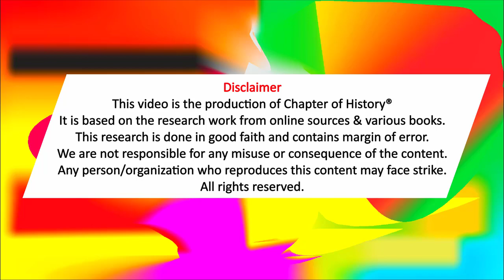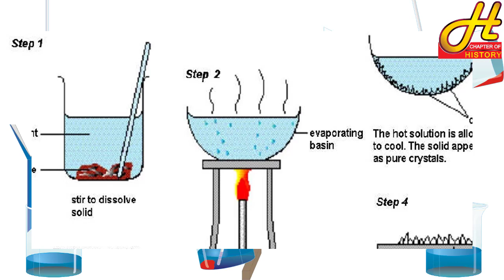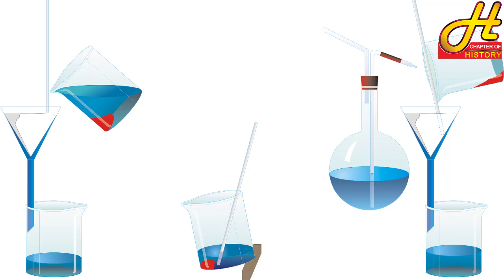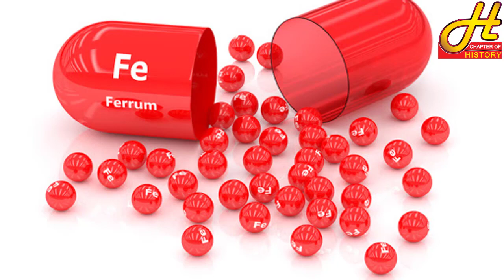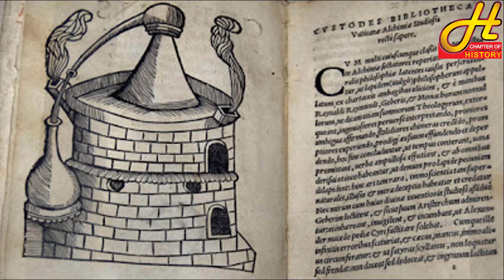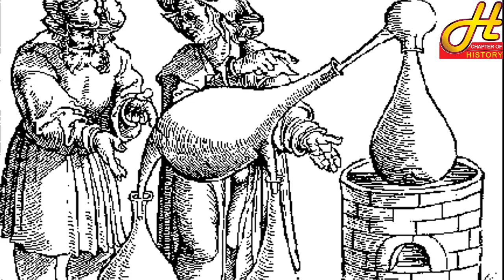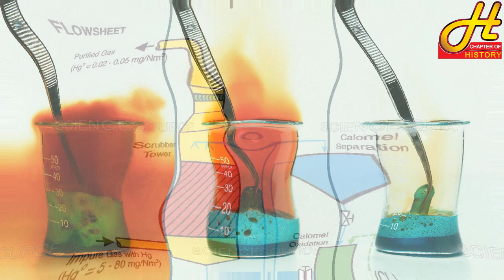jabir ibn hayyan | jabir ibn hayyan in urdu | jabir ibn hayyan in hindi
history of scientist | Episode 7 | jabir ibn hayyan | jabir ibn hayyan in urdu | jabir ibn hayyan in hindi | jabir ibn hayyan | scientist in urdu | scientist in hindi | Scientist information | عظیم سائنسدان اور ان کے کارنامے | سائنسدان | Chapter of History

Abū Mūsā Jābir ibn Hayyān جابر بن حيان, o 721 – c. 815 is the supposed author of an enormous number and variety of works in Arabic often called the Jabirian corpus. The scope of the corpus is vast and diverse covering a wide range of topics, including alchemy, cosmology, numerology, astrology, medicine, magic, mysticism and philosophy.
Popularly known as the father of chemistry, Jabir’s works contain the oldest known systematic classification of chemical substances, and the oldest known instructions for deriving an inorganic compound (Sal ammoniac or Ammonium chloride) from organic substances (such as plants, blood, and hair) by chemical means.
As early as the 10th century, the identity and exact corpus of works of Jabir was in dispute in Islamic circles. The authorship of all these works by a single figure, and even the existence of a historical Jabir, are also doubted by modern scholars. Instead, Jabir ibn Hayyan is seen more like a pseudonym to whom "underground writings" by various authors became ascribed.
Some Arabic Jabirian works (e.g., the “Book of Mercy”, and the “Book of Seventy”) were translated into Latin under the Latinized name "Geber" and in 13th-century Europe an anonymous writer, usually referred to as pseudo-Geber, started to produce alchemical and metallurgical writings under this name

 / machinimasound

 • Machinimasound - End Game (Copyright ...